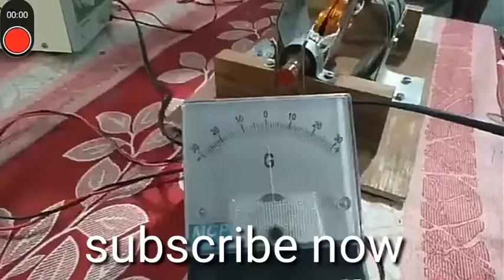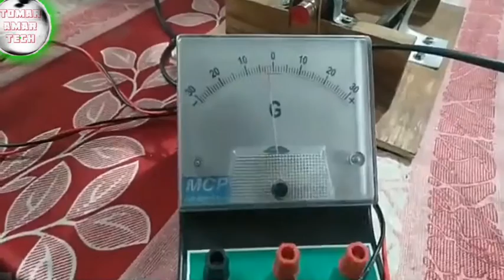কিভাবে বিদ্যুৎ উৎপাদন করে?? দেখুন ভিডিওতে, How to Make Power Plant,, Generator work, setup Generator